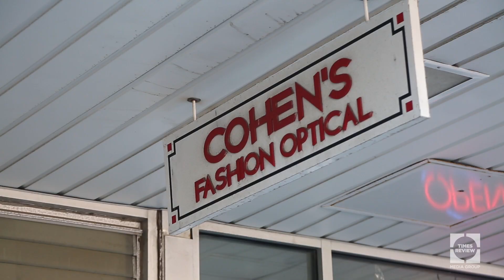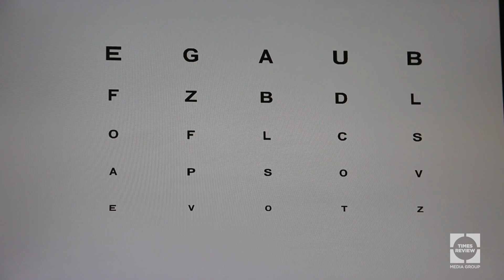The Work We Do: Kenneth Bandolik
The Work We Do is a multimedia series showcasing locals on the job. This is Dr. Kenneth Bandolik of Cohen's Fashion Optical in Riverhead.